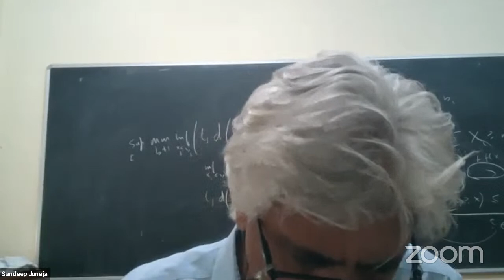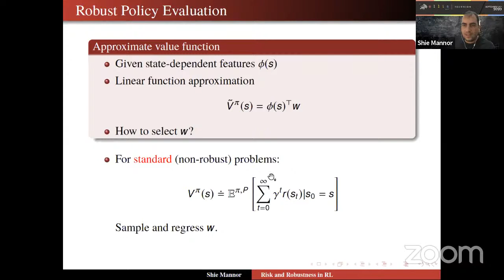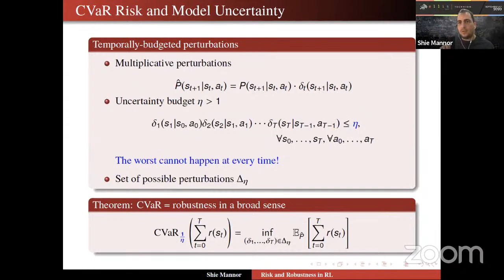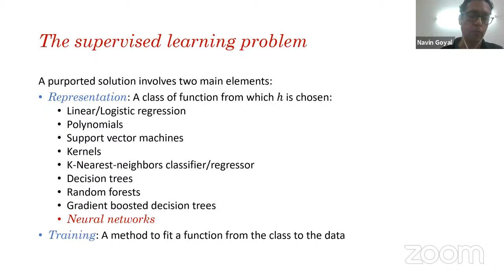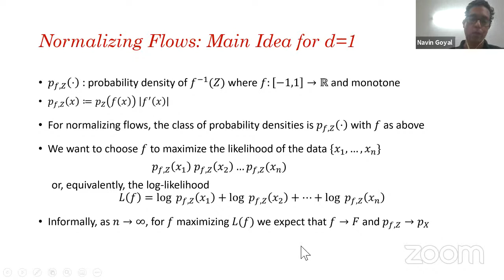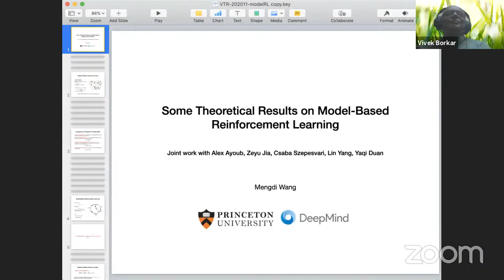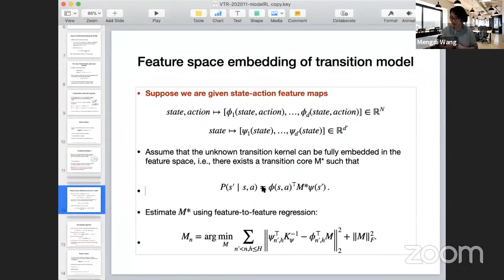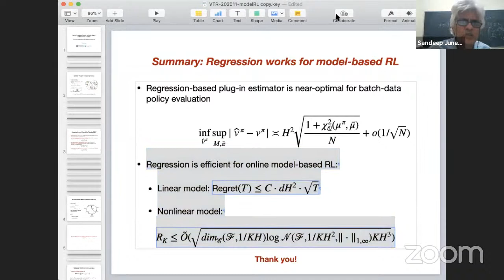Advances in Applied Probability II (ONLINE)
Program
ORGANIZERS
Vivek S Borkar (IIT Bombay, India), Sandeep Juneja (TIFR Mumbai, India), Kavita Ramanan (Brown University, Rhode Island), Devavrat Shah (MIT, US) and Piyush Srivastava (TIFR Mumbai, India)
DATE & TIME
04 January 2021 to 08 January 2021
VENUE
Online

Applied probability has seen a revolutionary growth in research activity, driven by the information age and exploding technological frontiers. Applications include the internet and the world wide web, social networks, integrated supply chains in manufacturing networks, the highly intertwined international economies, and so on. The common thread running through these is that they are large interconnected systems that are emergent with very little top down design to optimize them. Probabilistic methods with limit theorems as their mainstay are best suited to find structure and regularity to help model, analyze and optimize such systems. Interface of probability with learning theory, optimization and control, and statistics has been the driving force behind the emerging paradigms, techniques and mathematics to address the huge scale of problems seen in such technological and commercial applications, not to mention several in biological or physical systems. In this six day program on advances in applied probability, we will have some of the leading researchers from the field conduct short courses in emerging areas, including:

    Statistical learning theory
    High dimensional computation
    Monte Carlo methods
    Discrete probability
    Percolation
    Empirical methods in probability

The program will include sixteen research talks mostly between 5:30 pm to 8:30 pm IST, spread over five days.

Eligibility criteria : Familiarity with probability at advanced undergraduate level
APPLICATION DEADLINE
31 December 2020